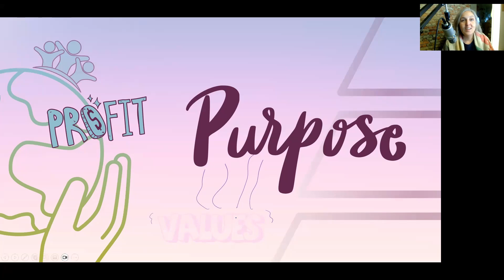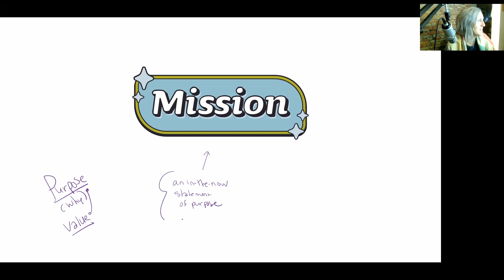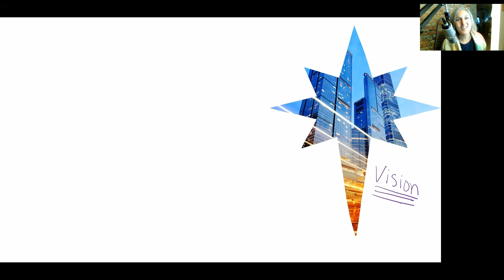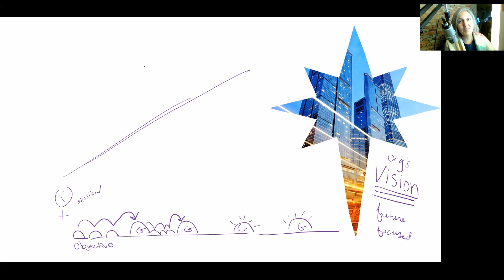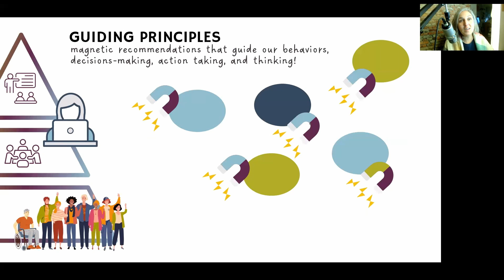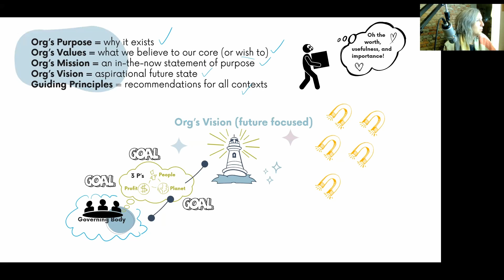Connect the Dots: Purpose